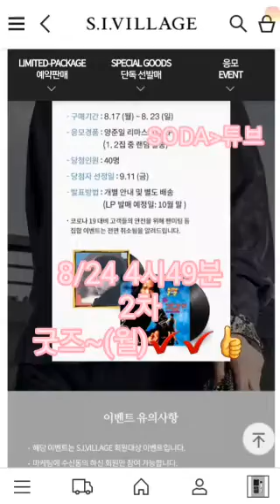양준일님 yang joon il~449TV#라이프워커#2차굿즈#~💙💙💙💙✔👍)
신세게 인터네셔날
(월) 2차 굿즈 예약 4시49분~💙💙💙✔👍